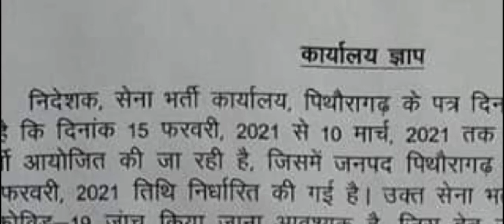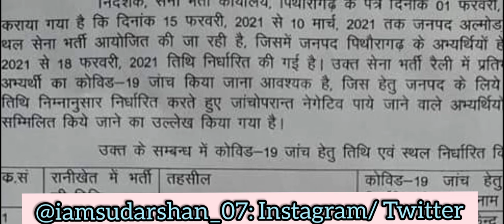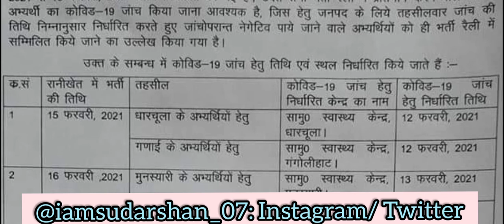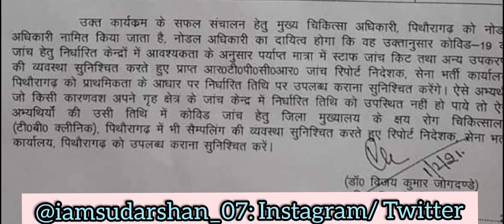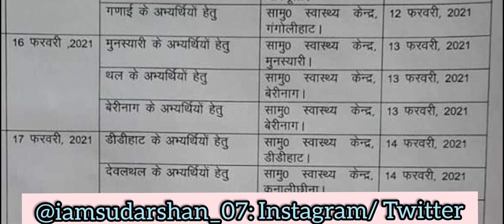उत्तराखंड आर्मी की भर्ती रैली में जाने से पहले से काम जरूर कर लेना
Indian Army
Bhartiya Sena
 Uttarakhand sena bharti